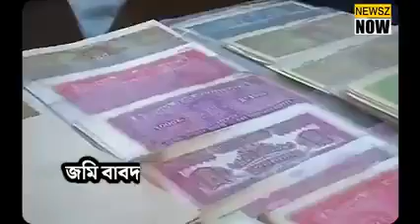১০০টি এমএসএমই পার্ক বাংলায় বিপুল কর্মসংস্থান আনবে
১০০টি এমএসএমই পার্ক বাংলায় বিপুল কর্মসংস্থান আনবে

100 MSME Parks to give a massive boost to employment in Bengal

WATCH